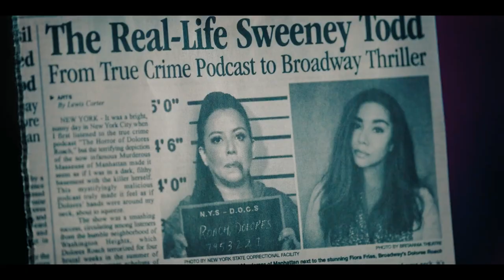The Horror of Dolores Roach Ending Explained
The Horror of Dolores Roach Ending Explained. When Dolores Roach is released after an unjust prison sentence, she reunites with an old friend who lets her work as a masseuse. When the promise of her newfound stability is threatened, Dolores is driven to shocking extremes to survive.

0:00 INTRO
00:47 SERIES RECAP
03:32 ENDING EXPLAINED